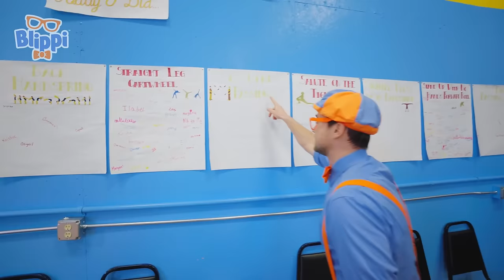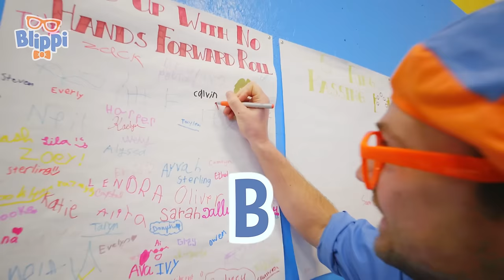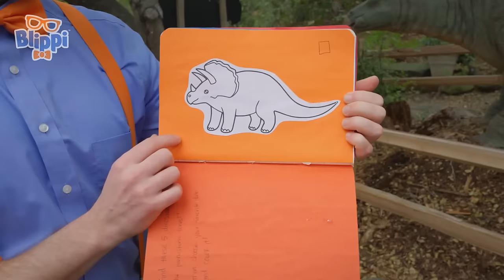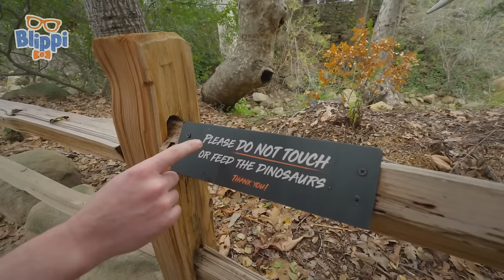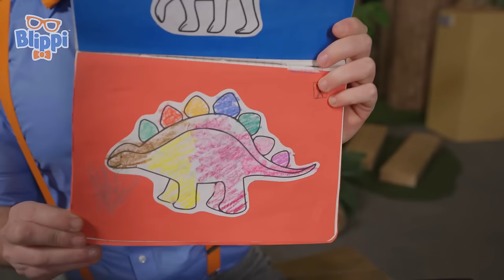Southern California Children's Museum | Blippi | Kids Songs | Moonbug Kids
00:00 Southern California Children's Museum
19:45 Smash My Trash
30:01 Blippi’s Digger Discoveries
46:08 Playing in the Snow - Tubing Down the Mountain
56:21 Blippi Goes Glassblowing
1:15:04 Blippi Learns Circus Tricks - Indoor Trampoline & Hula Hoops!
1:32:07 We Rock the Spectrum
1:45:33 Santa Barbara Museum of Natural History - Dinosaurs